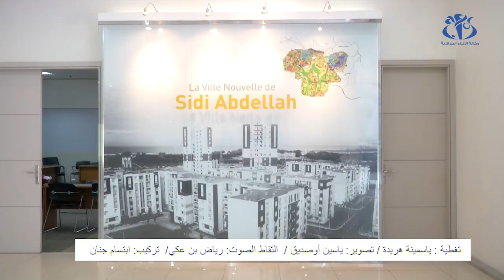بلجود : ملف عدل 1 سيطوى نهاية سبتمبر المقبل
الجزائر(وأج)- أكد وزير السكن والعمران والمدينة ، كمال بلجود أن ملف عدل 1 سيطوى نهاية سبتمبر المقبل. وسيتم تسليم 30 الف وحدة سكنية متبقية لكافة  المكتتبين ضمن برنامج عدل 1.